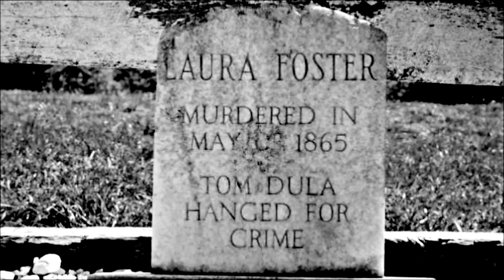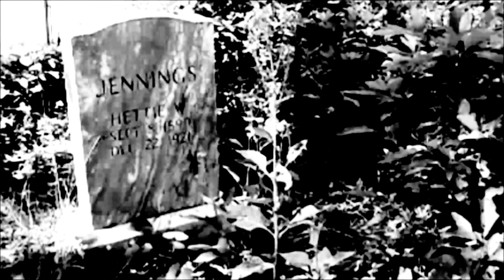Two Graves In Appalachia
Playing a Shane Speal 2 string license plate cigar box guitar.
Cinematography: C.E. Price.
Editing: Clock The Wolf.